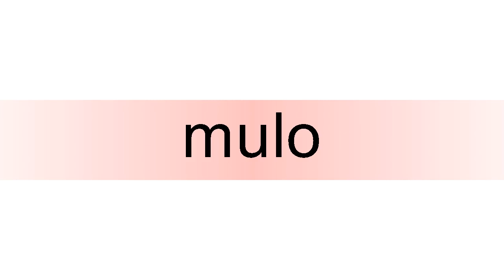How to pronounce mulo